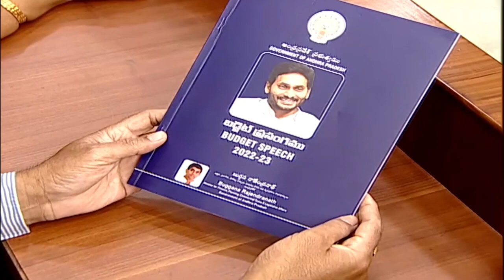Finance minister Buggana Rajendranath presents state’s Budget for 2022-23 in the AP Assembly